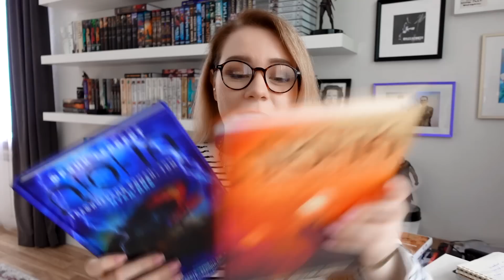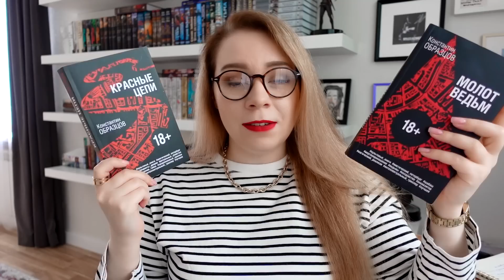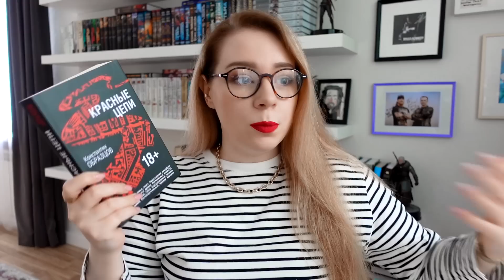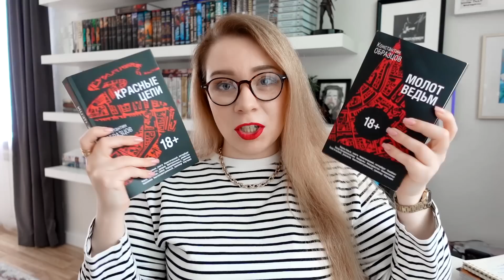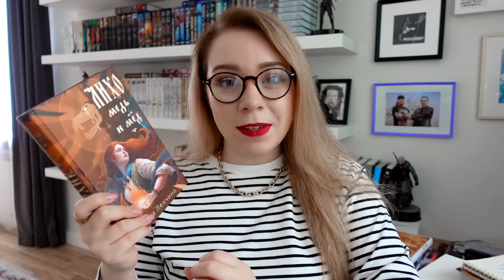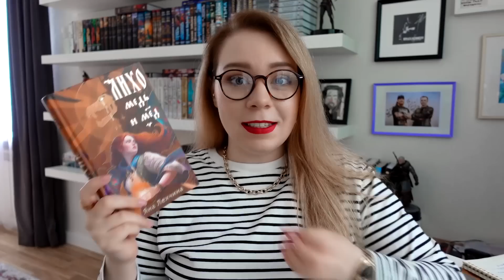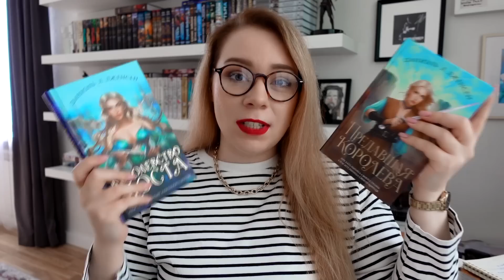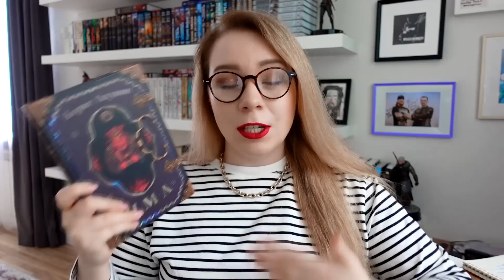от этих книг НЕ МОГЛА ОТОРВАТЬСЯ в мае!🔥😱ПРОЧИТАНО!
КНИГИ НА РЕКЛАМУ НЕ БЕРУ! НИКАКИЕ!

КНИГИ ИЗ ВИДЕО:
00:00 про что это видео
00:42 графическая Дюна
03:38 Константин Образцов: Красные цепи
14:40 Константин Образцов: Молот ведьм
16:44 Яна Лехчина: Лихо. Медь и мёд
23:30 Алексей Поляринов: Риф
27:40 Даниэль Л.Дженсен: Королевство моста/ Предавшая королева
29:30 Джоан Харрис: Синяя соляная тропа
30:39 Борис Акунин: Яма